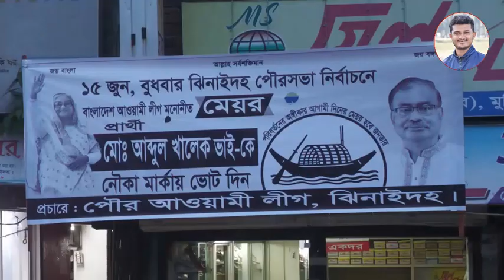ঝিনাইদহ পৌরসভা নির্বাচনে আচরণ বিধি লঙ্ঘনের অপরাধে আ.লীগের প্রার্থীর প্রার্থীতা বাতিল। Sahriar Alam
ঝিনাইদহ পৌরসভা নির্বাচনে আচরণ বিধি লঙ্ঘনের অপরাধে নৌকা প্রতীকের প্রার্থীতা বাতিল। Sahriar Alam
ঝিনাইদহ পৌরসভা নির্বাচনে আচরণ বিধি লঙ্ঘনের অপরাধে নৌকা প্রতীকের প্রার্থীতা বাতিল

আচরণবিধি লঙ্ঘনের অপরাধে ঝিনাইদহ পৌরসভা নির্বাচনে নৌকা প্রতিকের প্রার্থী আব্দুল খালেকের প্রার্থীতা বাতিল করেছে নির্বাচন কমিশন।

বৃহস্পতিবার নির্বাচন কমিশনের উপ-সচিব মিজানুর রহমান স্বাক্ষরিত প্রজ্ঞাপনে এ আদেশ দেওয়া হয়। প্রজ্ঞাপনে গত ১৮ মে প্রতিদ্ব›দ্বী সতন্ত্র মেয়র প্রার্থী কাইয়ুম শাহরিয়ার জাহেদী হিজলের ব্যবসায় প্রতিষ্ঠানে ভাংচুর, গত ১ জুন বুধবার সন্ধ্যায় শহরের ধোপাঘাটা ব্রীজ এলাকায় সতন্ত্র প্রার্থীর নির্বাচনী প্রচারণায় হামলা, মারপিট করেন তার সমর্থকরা। এর আগে আচরণবিধি লঙ্ঘনের ব্যাখা চাওয়ার পর তিনি ক্ষমা প্রার্থনা করেন। তারপরও তার সমর্থকরা এ ধরনের কাজ করায় পৌরসভা নির্বাচন আচরণ  বিধিমালা লঙ্ঘন করায় আইনের ৩২ ধারা অনুযায়ী প্রার্থীতা বাতিল করেন। এ সংবাদ জানার পর বন্ধ হয়ে যায় প্রার্থীর নির্বাচনী প্রচারণা।

The candidature of the boat symbol was canceled for violating the code of conduct in the Jhenaidah municipality election

The Election Commission has canceled the candidature of Abdul Khaleq, a candidate for the boat symbol in the Jhenaidah municipality election for violating the code of conduct.

The order was issued in a circular signed by Election Commission Deputy Secretary Mizanur Rahman on Thursday. In a circular issued on May 16, independent mayoral candidate Qayyum Shahriar vandalized Jahedi Hijl's business establishment, and on Wednesday evening, June 1, in the Dhopaghata Bridge area of ​​the city, his candidate was attacked and beaten by his supporters. He had earlier apologized for violating the code of conduct. Even then, his supporters canceled his candidacy under Section 32 of the law for violating the municipal election code of conduct. After knowing this news, the election campaign of the candidate stopped.